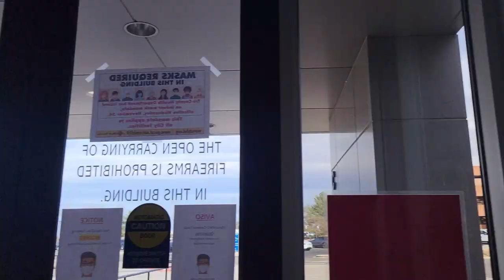YOU MUST WEAR A MASK OR WE WILL KICK YOU OUT!!!!